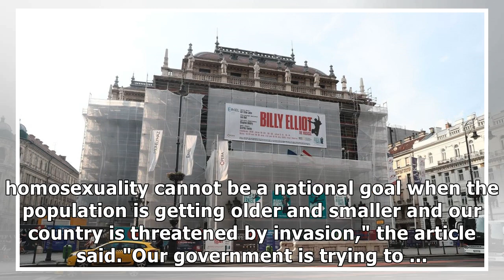News Some 'Billy Elliot' shows canceled in Hungary after criticism that musical could turn boys gay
In a statement, the opera said that the press reports had resulted in "reduced interest" and that 15...